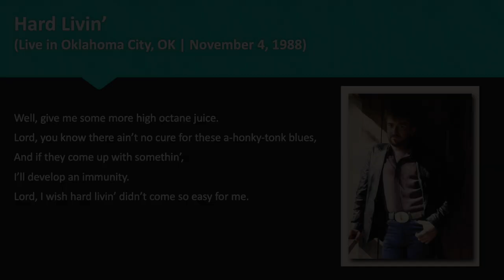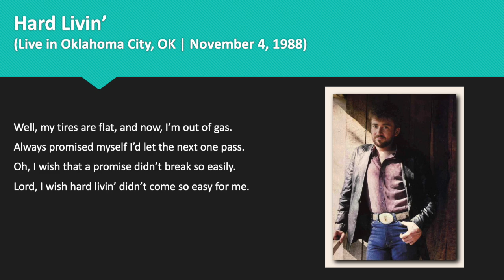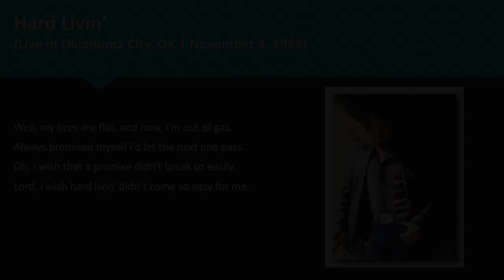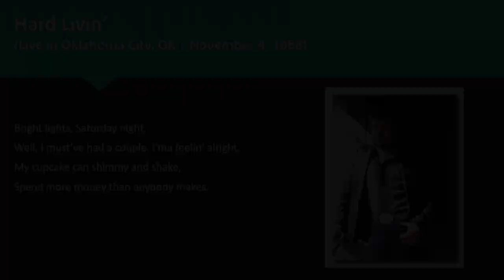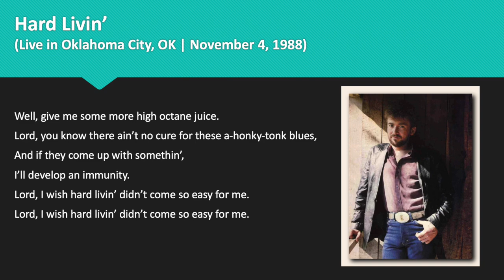Keith Whitley - Hard Livin' (Live in Oklahoma City, OK 1988)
Keith Whitley live in Oklahoma City, OK. Long live the legend. We miss you.